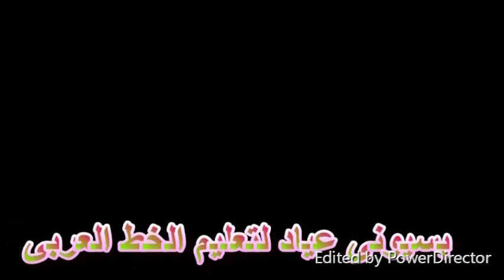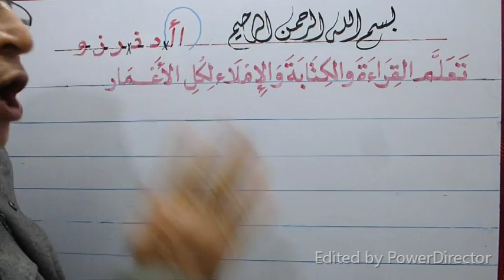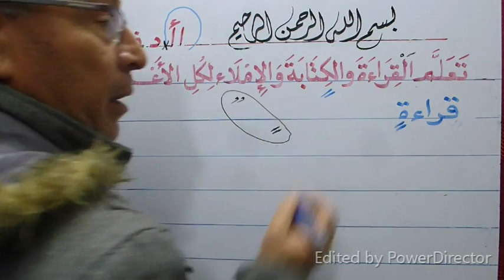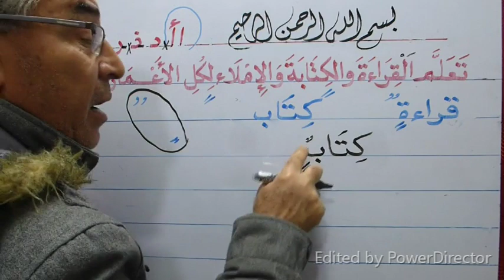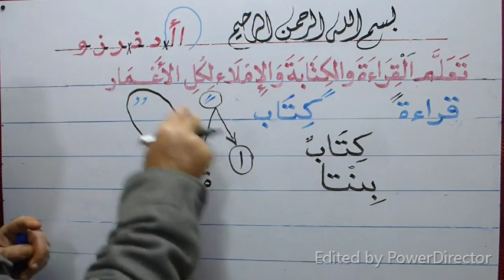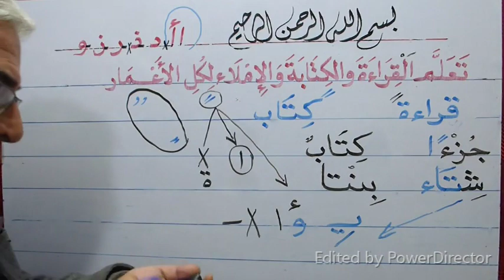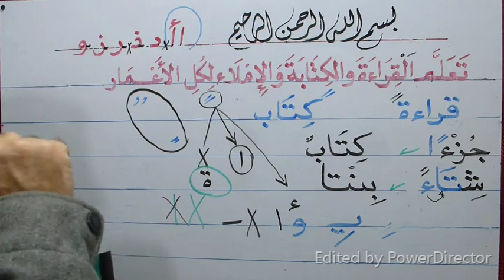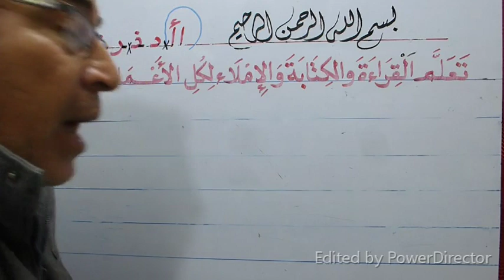تعلم القراءة والكتابة .. والجديد فى تنوين الفتحة .وفى (تــ ) و ( ة ) . درس مهم جدا ( الجزء 20 ) …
حقا إن هذه السلسلة من واقع الخبرة الطويلة فى مجال التعليم ومحو الأمية وهذه الخبرة حصلت عليها من تعليم أساتذتى لى وأنا فى الصغر ... شاهد واستمتع بأجمل شرح لكل كلمة فى القطعة حتى تتعلم القراءة والكتابة والإملاء بطريقة سهلة ومبسطة .. من فضلك إذا أعجبك الفيديو لاتنسانا بالدعاء والاشتراك فى القناة وتفعيل زر الجرس ( الكل ) حتى يصلك كل ماهو جديد وأرجو أن تنشر اسم القناة لكل أصدفائك  وأحبائك  حتى تعم الفائدة